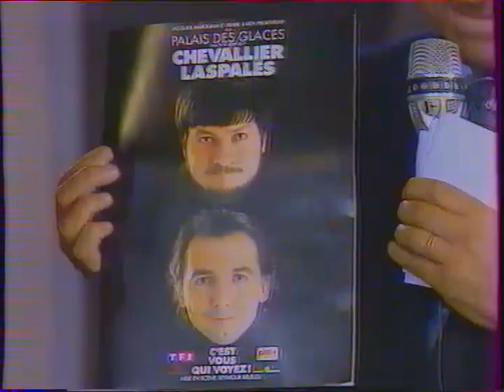Drucker - Chevalier Laspales - La sécurité routière - Train pour Pau